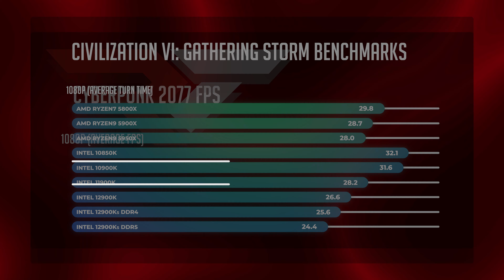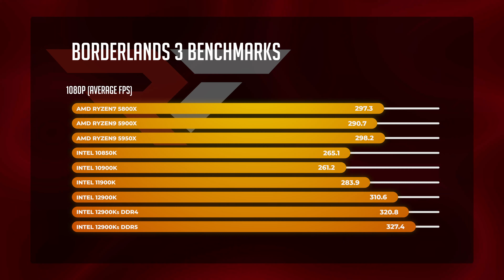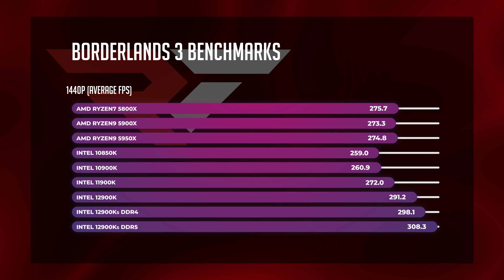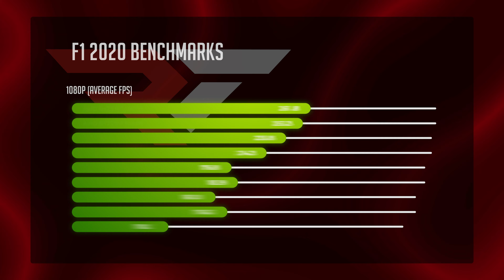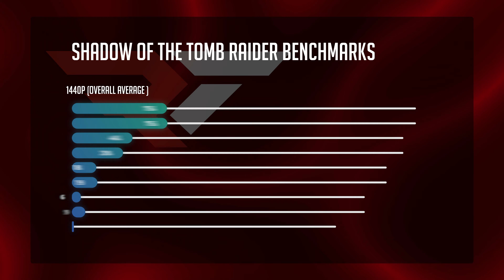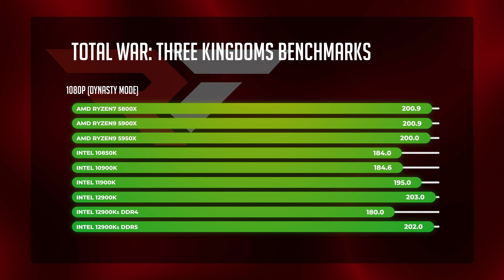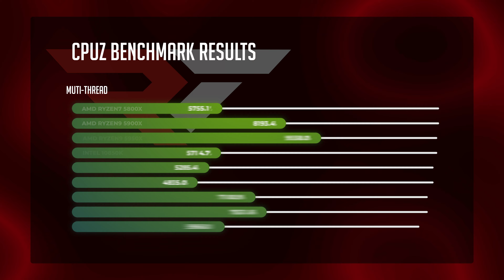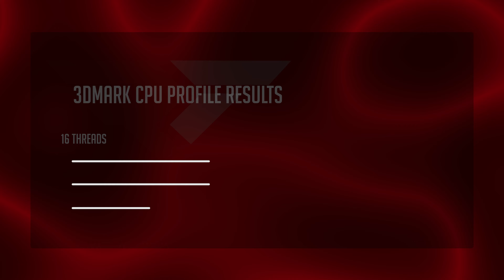It is the most powerful CPU! But for who? - The Intel 12900KS Review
0:00 – Intro
3:59 – Who is it for?
6:22 – DDR5 goes good with this CPU?
7:06 – Value
10:07 – PSU upgrade too?
11:11 – What about the 5800X3D
12:52 – TL:DR
15:01 – Outro
16:39 – Benchmark Graphs

@Robeytech - Twitter
@Robeytech – Instagram
@Robeytech – TikTok
@Robeytechdeals - Twitter
Facebook.com/Robeytech - Facebook
Twitch.tv/Robeytech - Twitch

[Playlist Specific Hashtag]

[Video Title]
[Video URL]